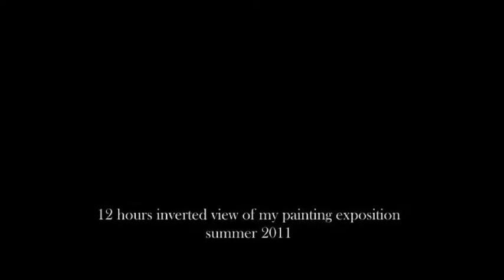Ivan Galluzzi - picture exposition for once different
12 hours inverted view of my painting exposition
summer 2011

have fun!!!